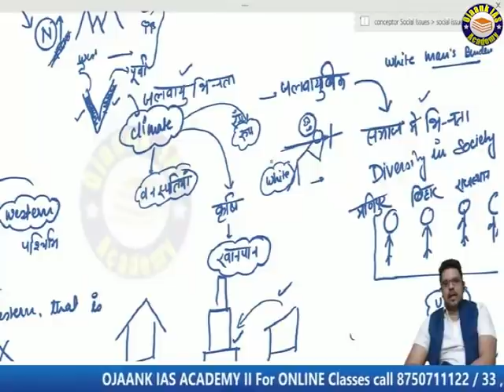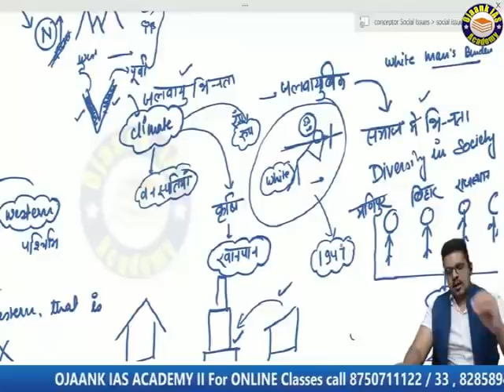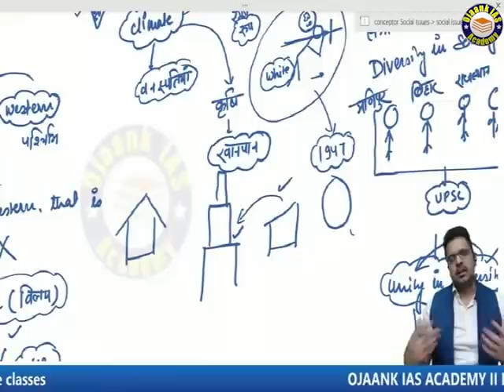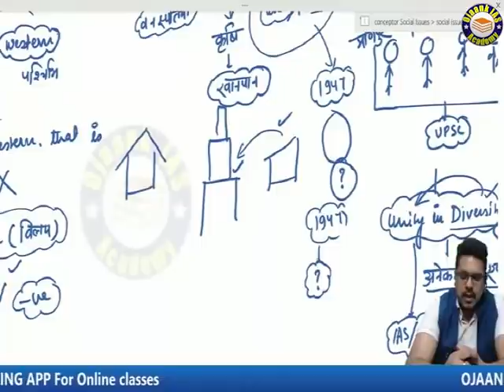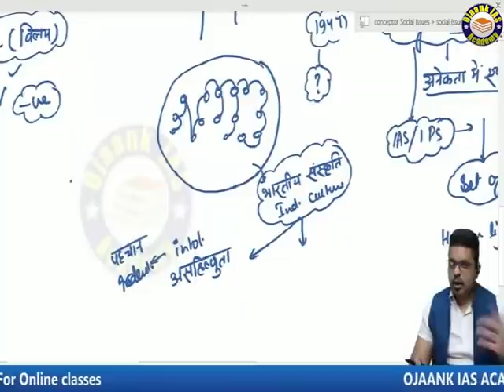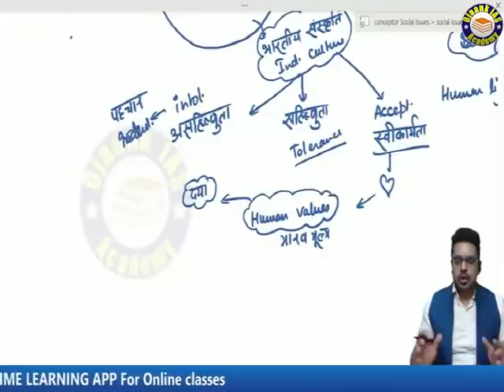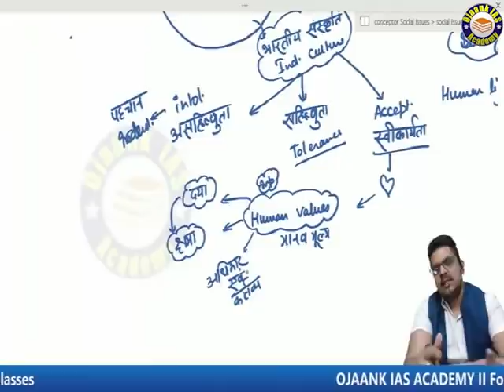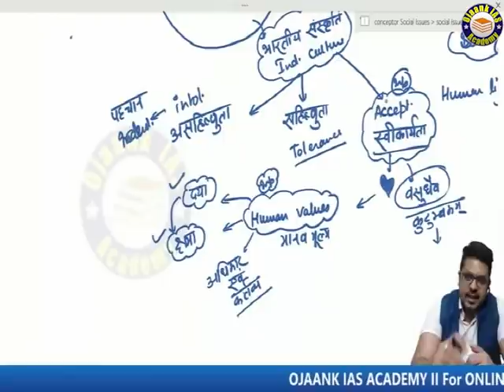This is why India face Social Issues | Indian Society out of Documentary for UPSC CSE Exam Ojaankias